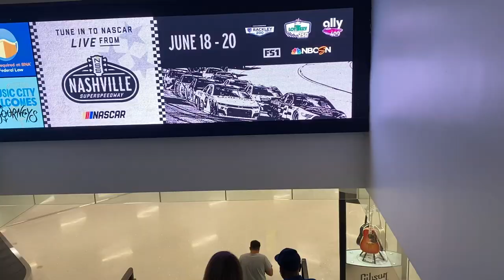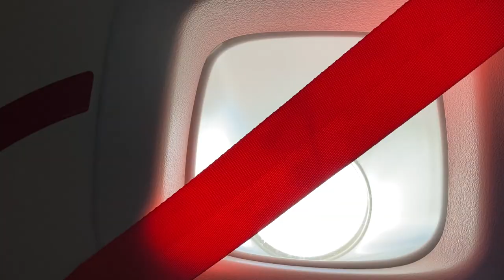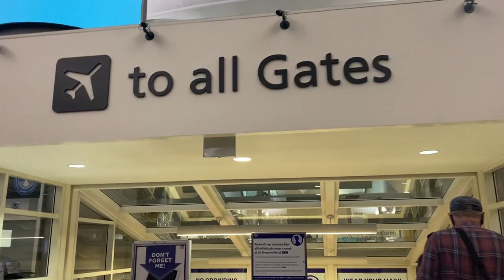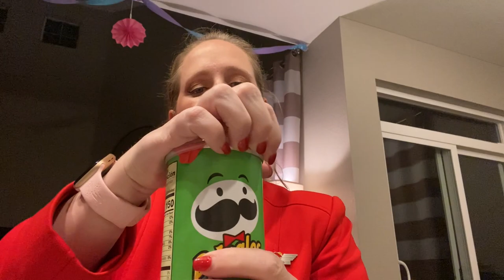Flight Attendant Vlog: 2 day trip plus a Turn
So I'm getting back in the stride of uploading!  I hope you will join me on this 2 day trip and turn.  I also have my hilarious story about my drug test.  It has been a stressful summer for travel.  I hope that you are kind to everyone you meet.  See you in the sky!!